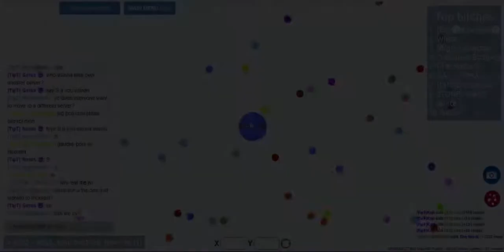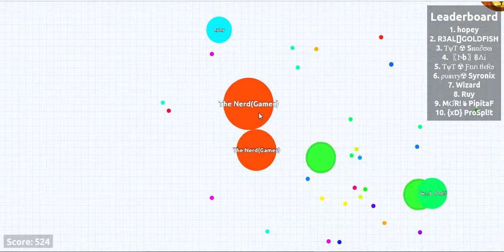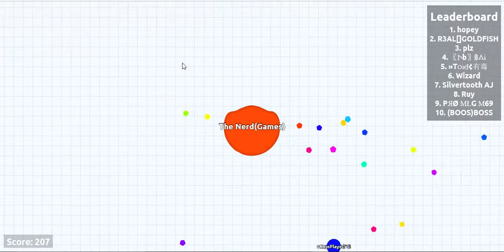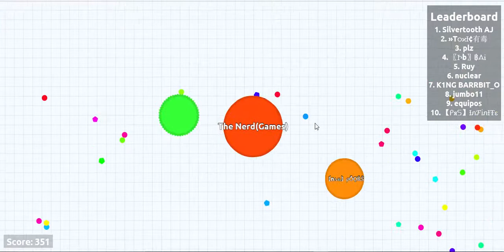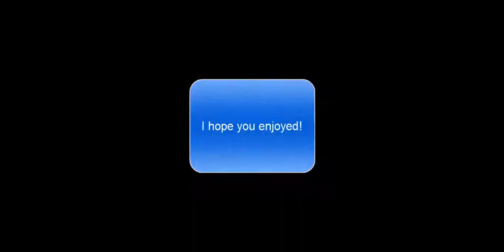Agario/Petri dish Mixed Gameplay! Top ten! Teaming, and more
Dont worry i will be playing games other than agario/ petri dish, and i hope you enjoyed!

Music in the video: Kraddy Android porn
                              Kdrew Remix Signals
                              Shipwreck battle at dawn